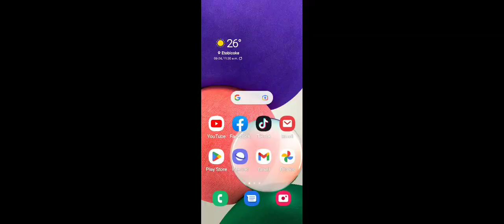EASY VS HARD PARKOUR CHALLENGE!!! THIS WAS AN EASY CHALLENGE...!!!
THIS IS EASY VS HARD PARKOUR CHALLENGE!!